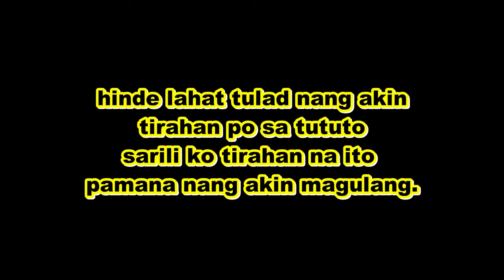RAC#112 video baha sa akin tahanan pag na ulan nang malakas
mahirap talaga pag mababa na ang bahay dahil tinaasan ang kalye sa harap nang bahay mo, kay pag umulan pag na puno ang kanal apaw siya at pasok sa bahay mo.